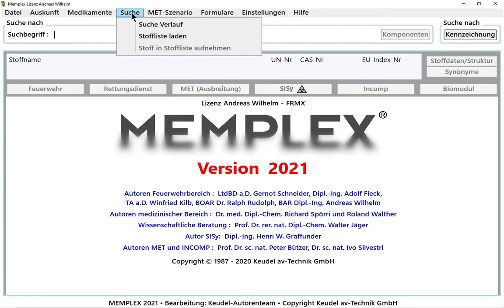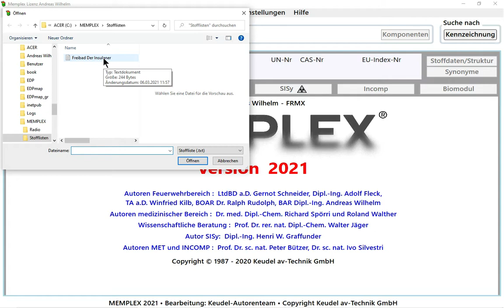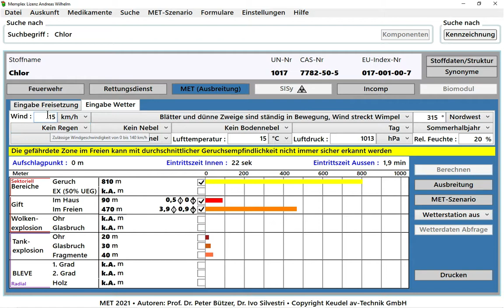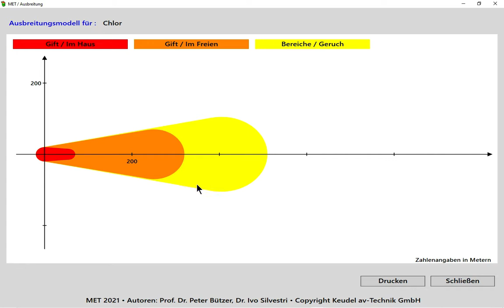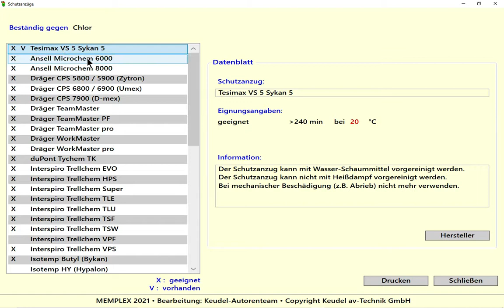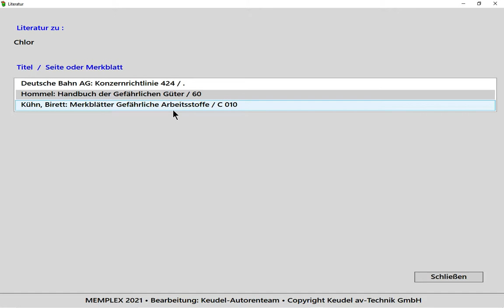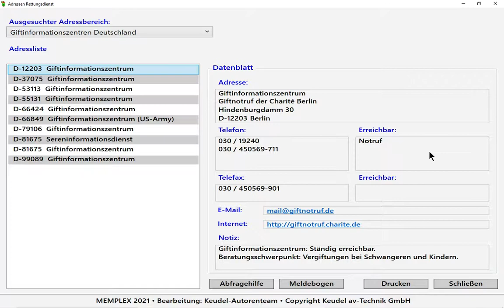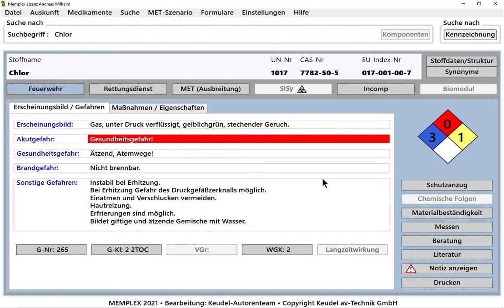MEMPLEX Anwendungsbeispiel Chlor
Anwendung der Gefahrstoffsoftware MEMPLEX an einem Beispiel: Freisetzung von Chlor in einem Schwimmbad.